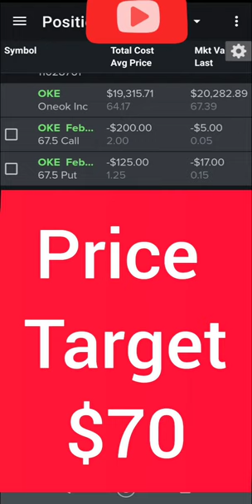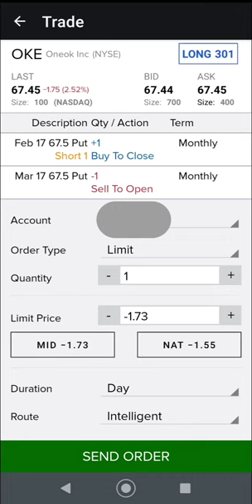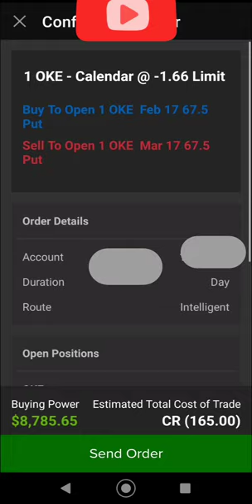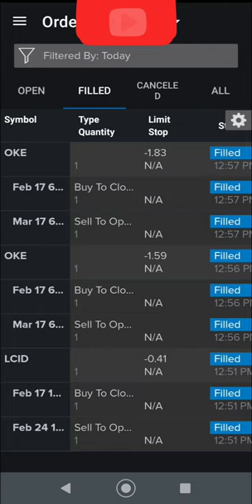OKE Stock and Options Trading and price targets for the next month - Make Cash Money with options!